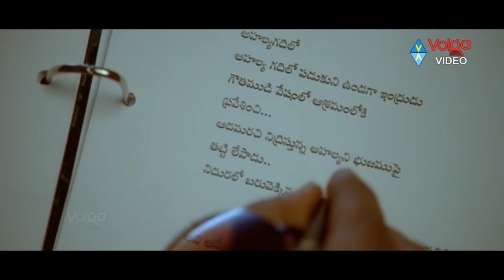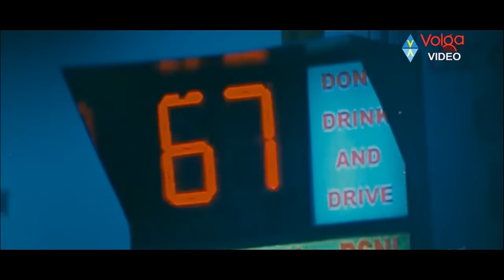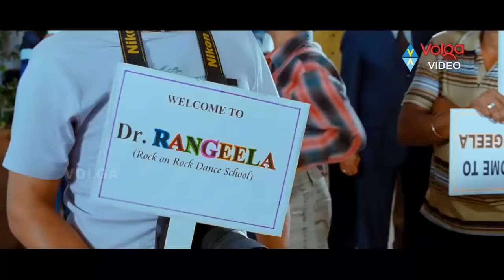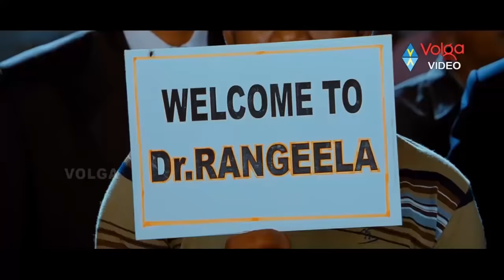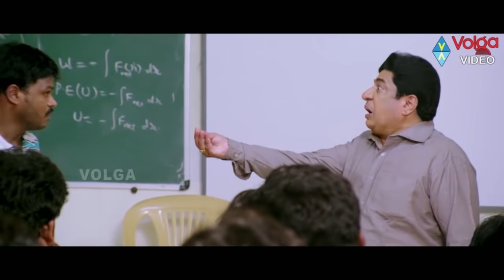Brahmanandam And Saptagiri Hilarious Comedy Scenes | Volga Videos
Brahmanandam And Saptagiri Hilarious Comedy Scenes